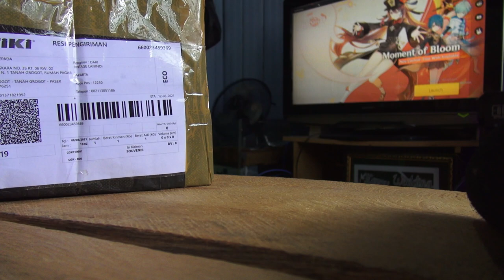Super Layak Koleksi - Orang Orangan Jadul Buatan Luar Negeri Detail Mantap War Gaming 2003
unboxing mainan orang orangan Super Layak Koleksi - Orang Orangan Jadul Buatan Luar Negeri Detai; Mantap War Gaming 2003

selamat datang di channel paser furry yang dimana channel ini merupakan channel mix semua video ... mulai dari rivew, unboxing, video viral dan bahkan video unik dikemas di channel ini.